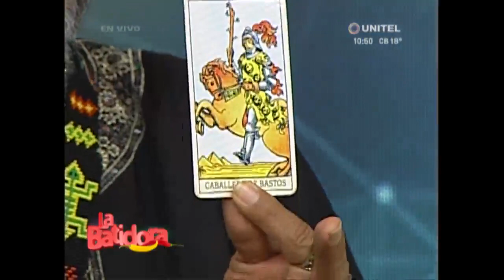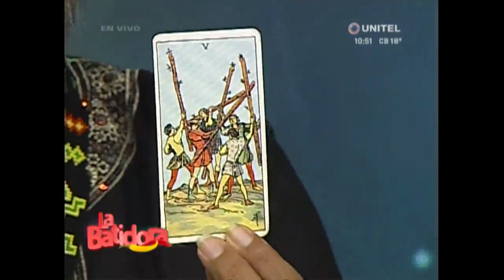Nos enteramos de lo que nos depara el futuro con horóscopo de La Batidora - Parte 2 de 3